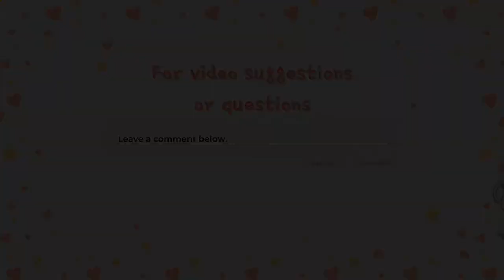How to Make a Tiny Witches Broom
🧹Today's video is a non-crochet tutorial showing how I yarn-wrap jewelry wire to make this lil witches broom for my amigurumi bear ^^
🧹 I split 4ply worsted weight yarn and work with a single strand. Here's a video on how to do it
🧶If you're into tiny crochet, join our subreddit made just for the miniature crochet community! 🔻